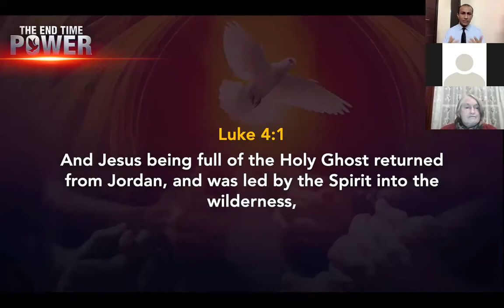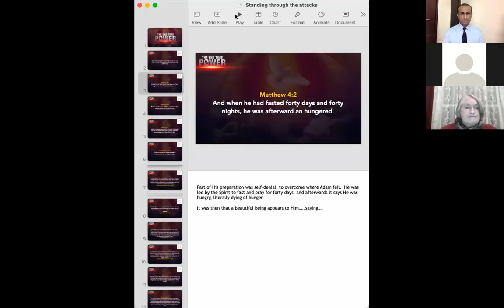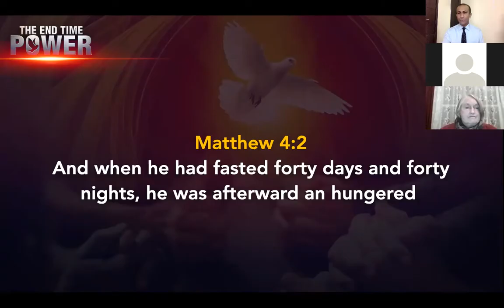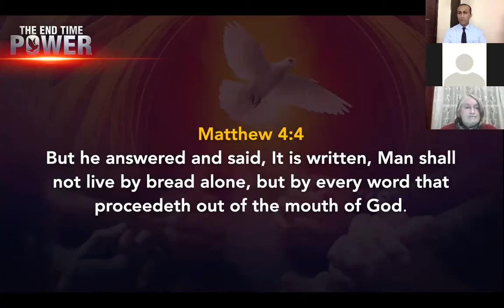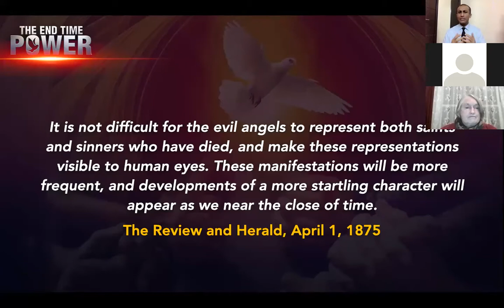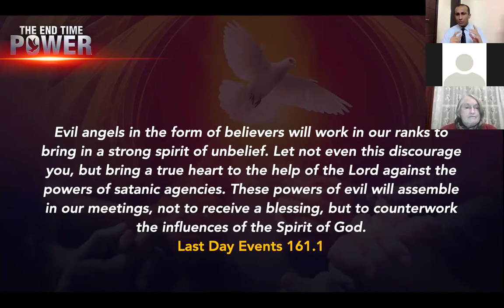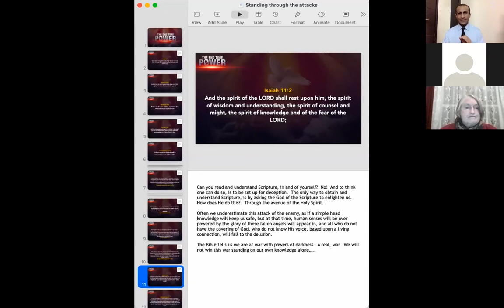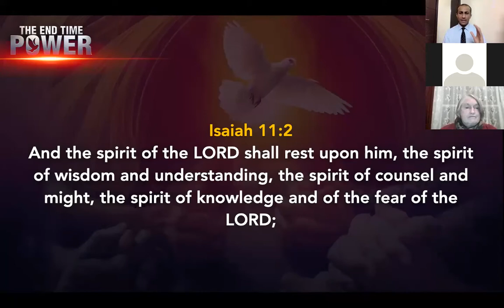The End Time Power - Standing through the Attack - 4 September 21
The End Time Power - Standing through the Attack presented by Dr Ronald Robin on 4 September 21